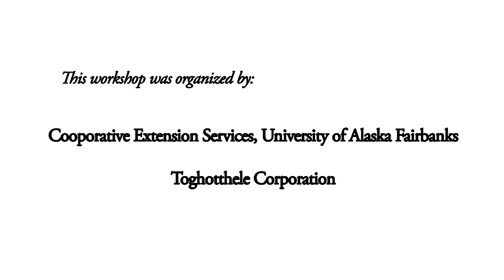Energy efficient log cabin construction: Nenana, Alaska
In May, 2013, the University of Alaska Fairbanks and the Toghotthele Corporation teamed up to offer a workshop on energy efficient log cabin construction.

The 3-week workshop is aimed to train Nenana residents to build log cabins that meets today's energy efficiency standard, using locally harvested green logs. The oil discovery near Nenana is anticipated by the end of the summer, 2013. If the oil is found, the subsequent population growth and the lack of housing to support the growth in Nenana can be solved by trained local builders.

Toghotthele Corporation
Jim Sackett, CEO

To help us make more free videos for homeowners, become a member of CCHRC